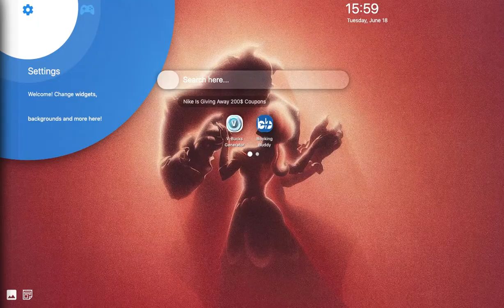Beauty and the Beast Wallpaper HD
Beauty and the Beast Wallpaper HD extension by LovelyTab. Install it for the greatest browsing experience. Open interesting news, facts and play games for free while enjoying your favorite HD Theme and Wallpapers.

HOW TO USE:

- This Beauty and the Beast Cast Theme extension is so simple and just by clicking on Add to chrome – it will be added automatically.

FEATURES:

- Bookmark favorite websites with just one click with our new Beauty and the Beast Disney Background extension.
- Read related news and interesting facts - Beauty and the Beast Disney Background  extension allows you to customize and add/remove these options

Beauty and the Beast,Beauty and the Beast Wallpaper,Beauty and the Beast Disney B,Beauty and the Beast Cast